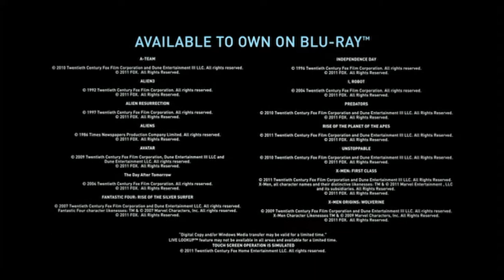Inicio DVD 12 Desafíos Recargado 2013 (Argentina)